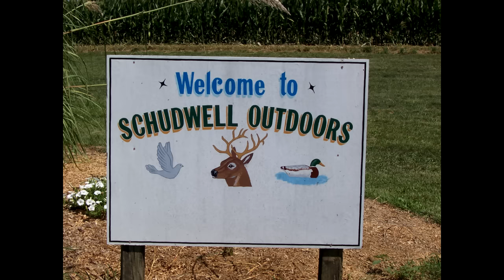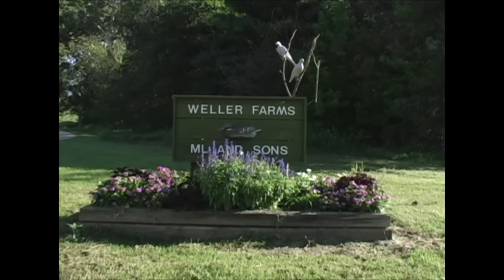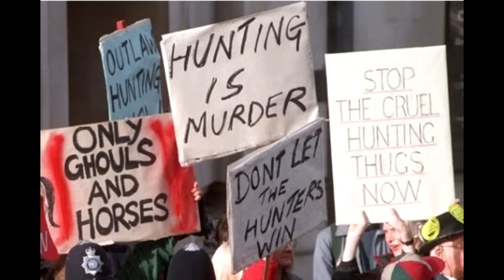Weller Dove Hunt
MidWest Outdoors Field Editor Ray Eye hosts this look at Opening Day of dove season, at Mike Weller's Shudwell Outdoors farm near Greenfield, Illinois. Great story, with footage of dove hunting taken from the perspective of the shooter. (This video supports a feature in the September, 2015 issue of MidWest Outdoors magazine.)